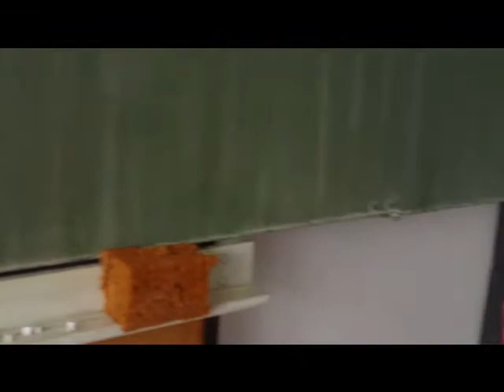Každý môže byť záchranár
školská akcia